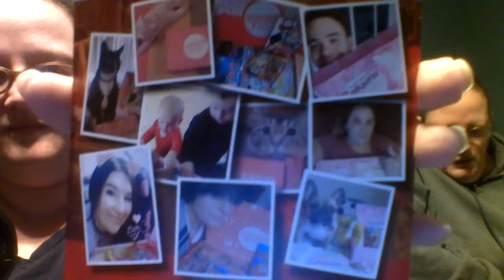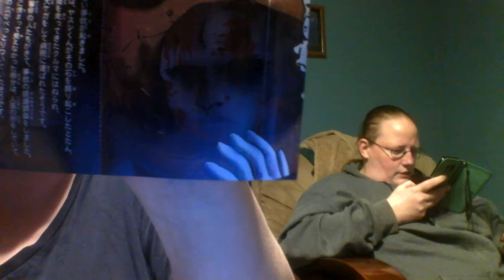Japan crate october 2018 Halloween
Some very interesting candy!!! I love the little hard candy that changes color and flavor!!!